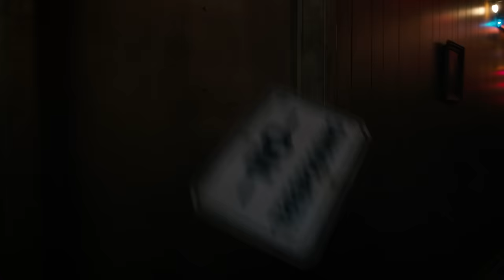The Evolution of Nancy Wheeler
when times get tough, turn to nancy wheeler. she's our go-to girl for getting it done. watch as nancy evolves from stranger things season 1 to season 3.

p.s. Stranger Things has a YouTube Channel.